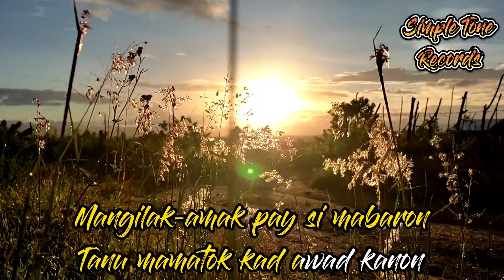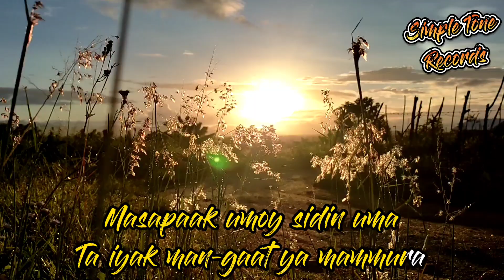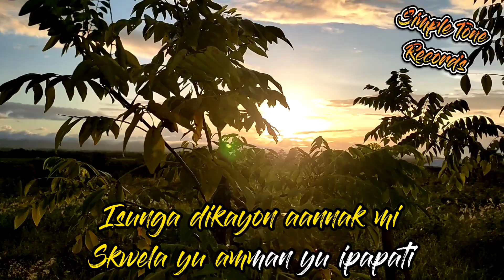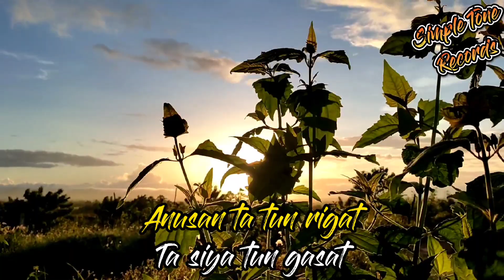Anusan ta tun rigat- Simple Tone (Karaoke/Minus one)